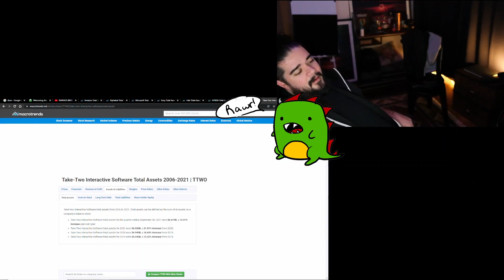Can Sungur "Microsoft diyaneti alsa ya"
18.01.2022 tarihli yayından alınmış bir kesittir.